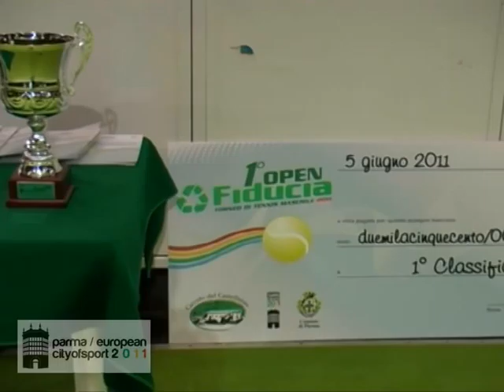1° Torneo Open Fiducia al Circolo Castellazzo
Parma come Parigi ed il Circolo Castellazzo come il villaggio del Roland Garros, dove si sono vissute le finalissime dei rispettivi tornei.

Infatti se nella capitale francese andava in scena l'ennesimo atto della sfida Nadal-Federer, nella città del parmigiano, considerata da sempre una piccola "ville lumière", si giocava la finale del 1° Torneo Open Fiducia (iniziato il 28 maggio e con un montepremi totale di € 8.000,00) tra l'aretino Luca Vanni ed il marchigiano Alessandro Tombolini, entrambi atleti del Castellazzo Tennis Club di seria A, con l'arbitraggio di Tiziano Gozzi della sezione di Reggio Emilia e sotto la supervisione del giudice arbitro Maristella Dorotea di Piacenza.

Le nuvole cariche d'acqua che incombevano su Parma hanno obbligato gli organizzatori a spostare in extremis la partita dal campo centrale a quello indoor, passando dalla superficie in terra rossa a quella sintetica, favorendo un poco di più così il già pronosticato Luca Vanni, testa di serie numero 1, che alla fine ha vinto il torneo con un doppio 6-4.

Da segnalare che i due finalisti hanno battuto un'alta concorrenza e nonostante la concomitanza in tv con il famoso Roland Garros, non è mancato comunque un folto pubblico di appassionati per questa manifestazione inserita nel programma di "Parma Città Europeo dello Sport", che alla fine ha riscosso un notevole interesse.